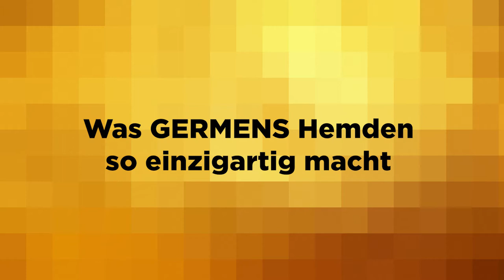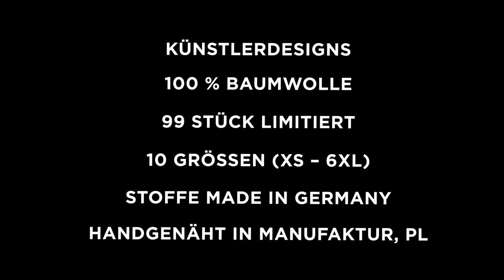GERMENS Hemd ALPHA CENTAURI (021) /// Künstler: René König, Chemnitz /// Limitierung: 99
Das kurze Video zeigt das GERMENS® Langarmhemd ALPH ACENTAURI Das auf 99 Stück limitierte Künstlerhemd wurde vom Künstler René König, Chemnitz, Deutschland, gestaltet.